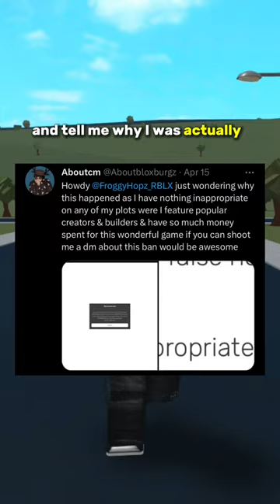😢I ACTUALLY got Banned from bloxburg here’s WHY & if I’m still banned